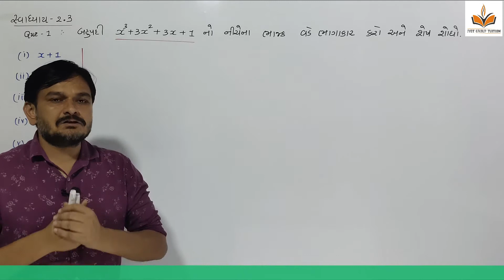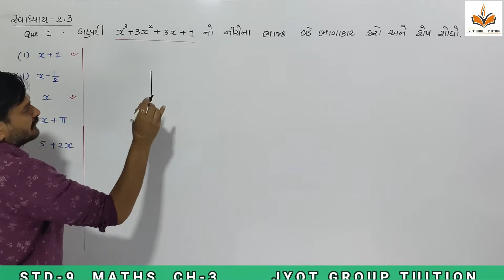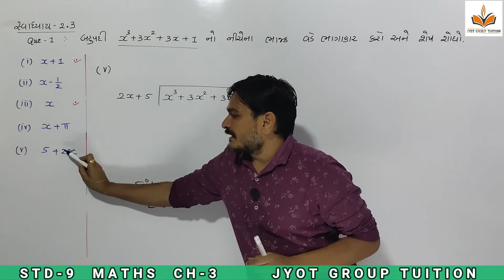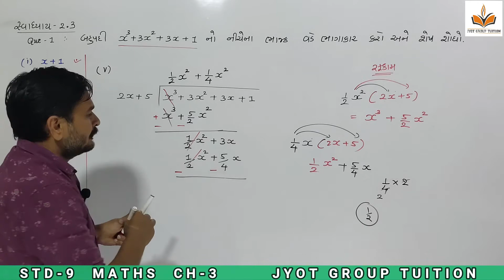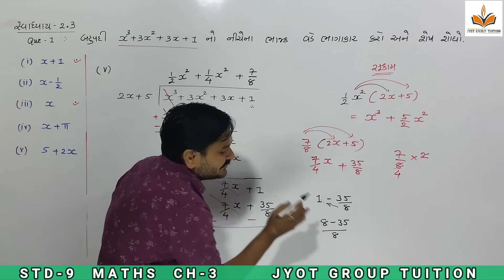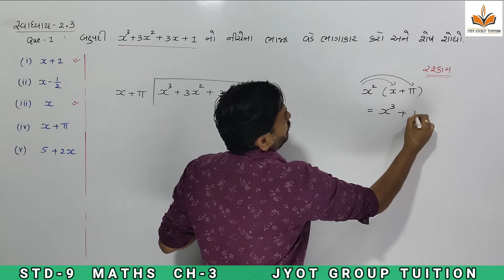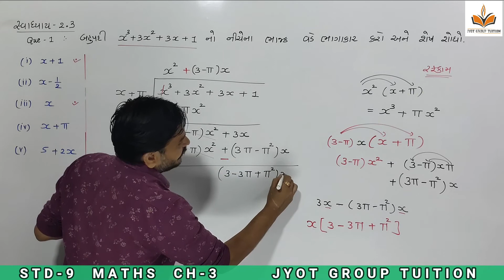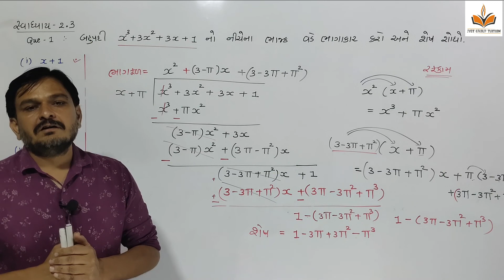STD 9 MATHS CH 2 PART 7